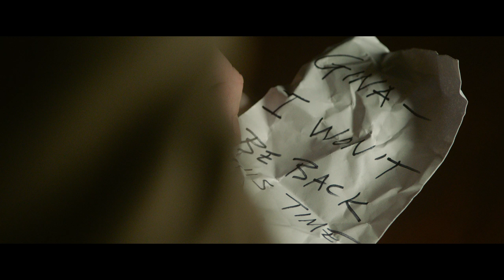Walkaway Joe Trailer 2020 (film)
Advertising for the Film released today May 8, 2020